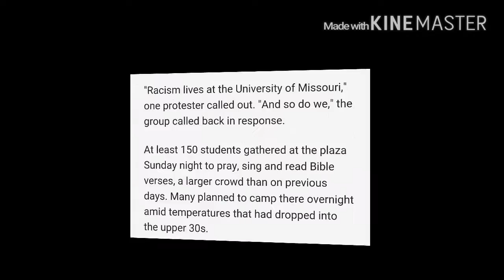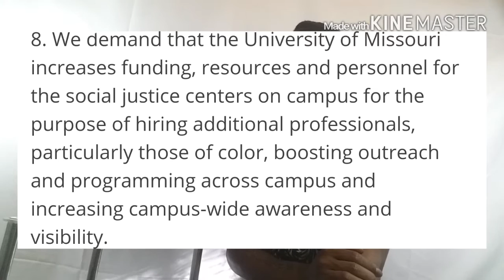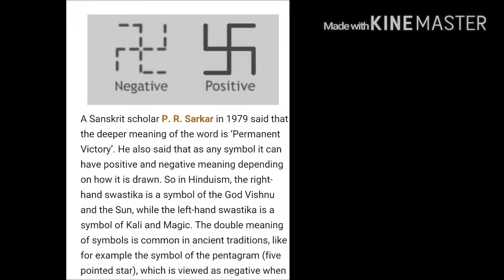BLACK STUDENTS BOYCOTT TILL PRESIDENT IS FIRED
Im just sayN!!!

LOVE ALL MY BU BOOs😘😘

Anthony Banks--FACEBOOK

O_TOLERANCE--INSTAGRAM